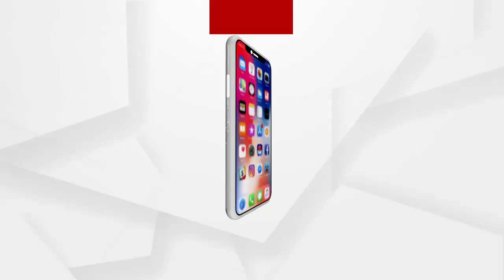ବାଲେଶ୍ୱର ବାଲିଆପାଳ ବଡତାଳ ପଦା ଗ୍ରାମରେ ହଇଜା ଆତଙ୍କ…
ବାଲେଶ୍ୱର ବାଲିଆପାଳ ବଡତାଳ ପଦା ଗ୍ରାମରେ ହଇଜା ଆତଙ୍କ…10 ରୁ ଅଧିକ ଲୋକ ଆକ୍ରାନ୍ତ, ଜଣଙ୍କର ମୃତ୍ୟୁ... ଘରକୁ ଘର ବୁଲି ଚିକିତ୍ସା କରୁଛନ୍ତି 5 ଜଣିଆ ଡାକ୍ତରି ଟିମ୍‌...